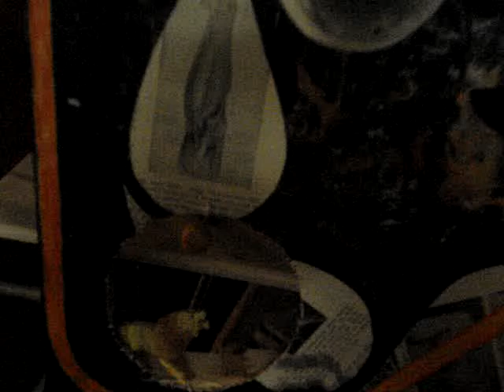Contemporary Art Painting Using All Five Senses:Touch,Taste,Sight,Hearing and Smell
Contemporary Art Painting Using All Five Senses:Touch,Taste,Sight,Hearing and Smell By Budd Wilkinson-Mitchell
2x4 foot mixed media on canvas complete sense painting
titled Sensesation Look,Touch,Taste,Hear,Smell
includes such fun things like :a christian fighting for his life against a lion,candy!,coconut scent,mirrors,medical information&noise!
sorry bout the crappy video ill try to make a better one later
by Budd Wilkinson-Mitchell